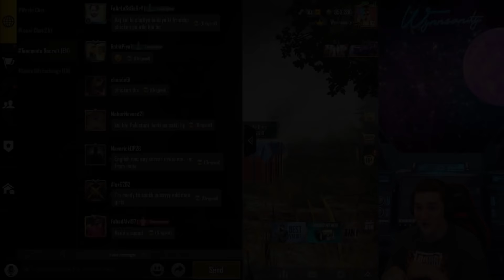HOT DROPPING WITH RANDOMS IN ASIA! (EPISODE 1)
HOT DROPPING WITH RANDOMS IN ASIA! (EPISODE 1) - PUBG Mobile